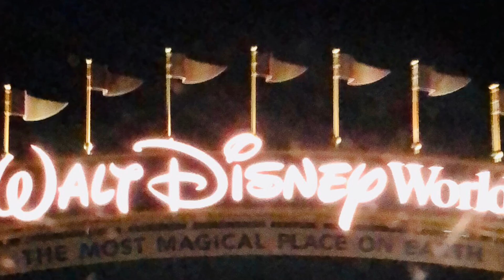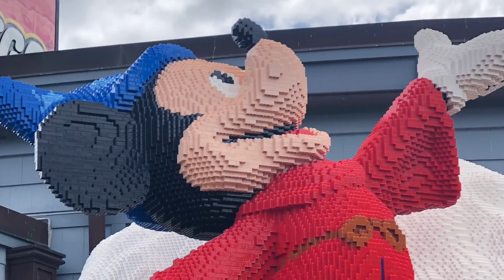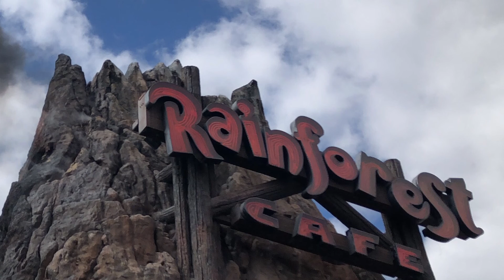3.08.21 Disney Springs Florida